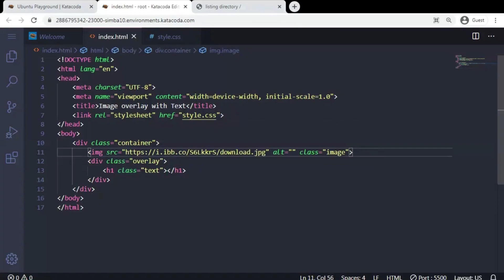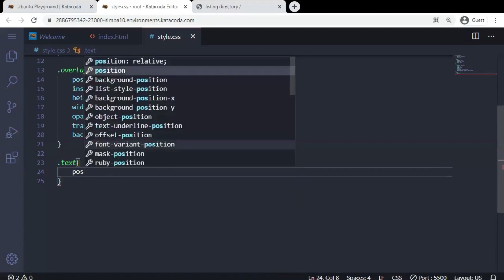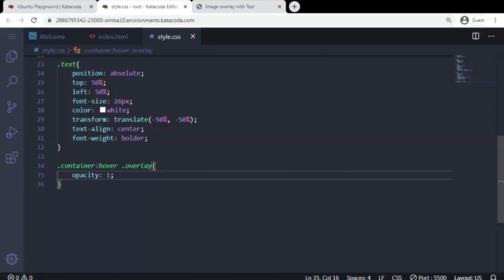Image Hover Text Overlay Effect Using HTML & CSS | Cool Coding Tamil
Hellow,
In this video, you will learn to create a text overlay effect using HTML & CSS. This is a Good and Classic minimalist design

CSS Design Series
Learn Coding by creating some responsive web pages. The source code for this web page is posted on my website and the codepen link. The links are listed below.